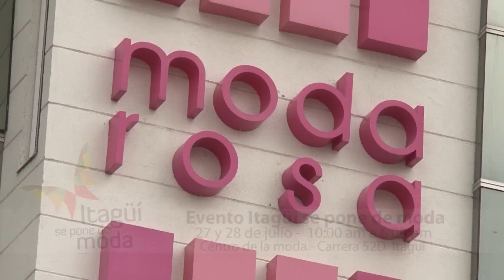Itagüí se pone de moda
"Itagüí se pone de moda" es la marca de ciudad que busca posicionar a Itagüí en el ámbito nacional e internacional. Por eso los días 27 y 28 julio en el Centro Internacional de la Moda, se hará el evento más importante del sector de la moda.
Autor: Oficina Asesora de Comunicaciones Alcaldía de Itagúí